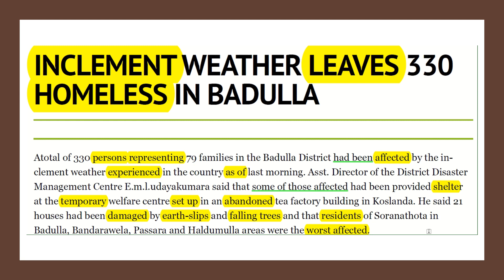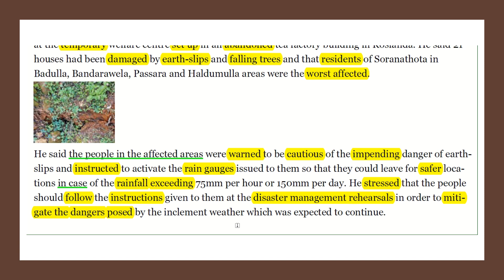English grammar & vocabulary in Sinhala through English Newspaper articles.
English grammar and vocabulary used in newspapers are explained in Sinhala in this lesson. English learning in Sinhala is delivered through this video lesson.

You can click on the following link to view all the newspaper English grammar lessons in Sinhala.